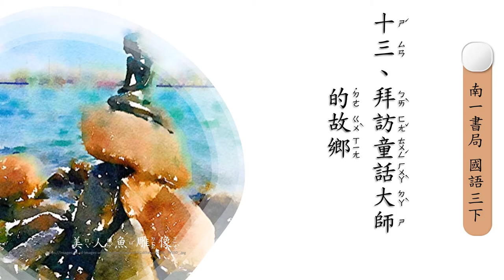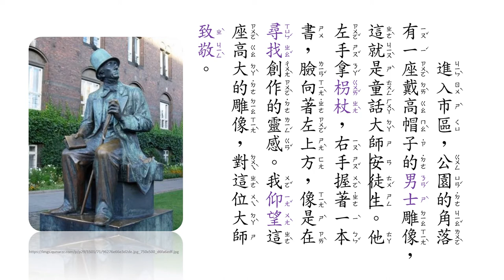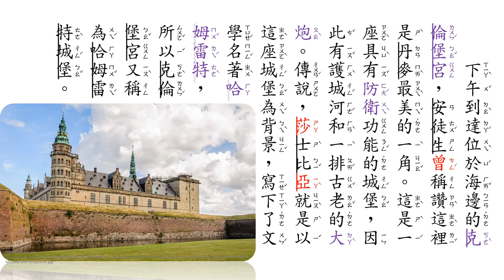三下第十三課 拜訪童話大師的故鄉